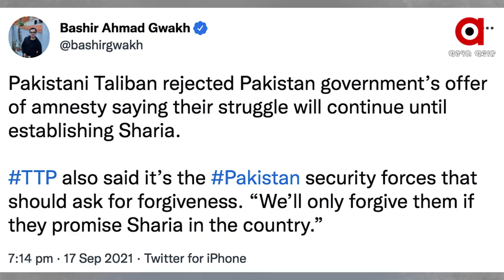ନିଜ ନିଆଁରେ ଜଳିବ ପାକିସ୍ତାନ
ନିଜେ ଲଗାଇଥିବା ନିଆଁରେ ନିଜେ ପୋଡି ହେବାକୁ ଯାଉଛି ପାକିସ୍ତାନ I ତାଲିବାନ ପାକିସ୍ତାନ ପାଇଁ ହେଲା ବଡ ଚ୍ୟାଲେଂଜ I ପାକିସ୍ତାନ ସରକାରଙ୍କ ପ୍ରସ୍ତାବକୁ ରୋକଠୋକ  ପ୍ରତ୍ୟାଖ୍ୟାନ କଲା ତେହେରିକ- ଏ- ତାଲିବାନ ପାକିସ୍ତାନ I  କହିଲା ପାକିସ୍ତାନରେ  ସରକାରକୁ ହଟାଇ ଶରିଆ ଆଇନ ଲାଗୁ ନ ହେବା ଯାଏ ଜାରୀ ରହିବ ଆତଙ୍କବାଦୀ ଆକ୍ରମଣ I